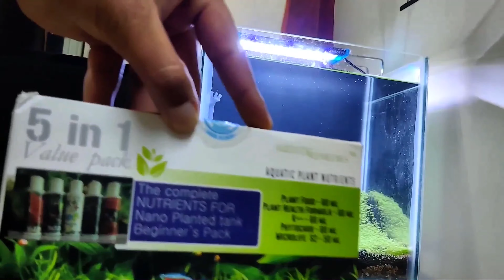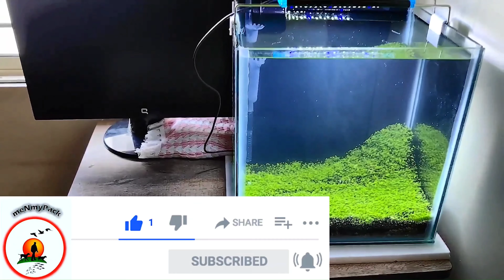How to Build Non Co2 Planted Tank | Carpet Tank | My Dream Aquarium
Hello Friends, Welcome your favorite YouTube Channel meNmyPack :)

This video is all about plantation, not normal plants but aquatic plant i.e Carpet Plant, it took couple of weeks and a lot of patience to grow this Masterpiece, watch the whole video and let me know in comments section which fishes should I introduce in this tank.

The materials we purchased for this project are listed down below:

Tank - 1 ft by 1ft
 Black Vinyl Background
 Substrate - 2 Kg
Soil - 1 Kg

Material required to build up the planted aquarium is as follows:

1) Aquarium Fish Tank Siphon Vacuum

2) Seeds

3) Sobo Aquarium Filter WP-303H

4) Aquatic Remedies 5 in 1

5) Aquarium Light (Deebow Dee-D53)

1. Mic
2. Tripod
3. My Smartphone

I'll be needing your support to grow my channel and bring lots of amazing stuff which you'll enjoy watching.

Enjoy!! Peace out!! :)